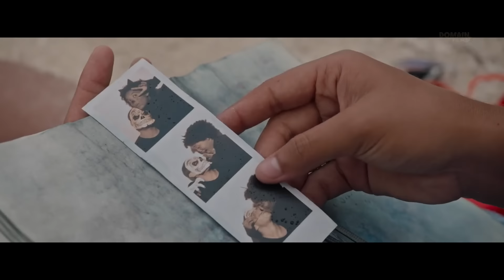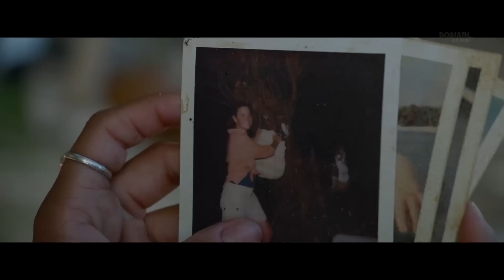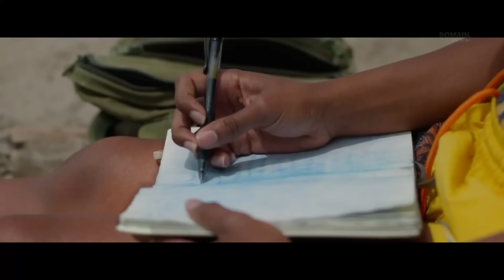She Stays Trapped on a Deserted Island for 9 Days With a Monster Hunting Her When The Sun Sets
FILM'S NAME: SW33TH34RT